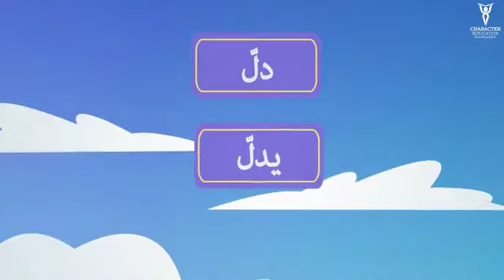Sheitan ka Kam